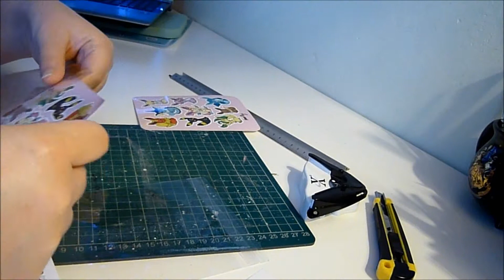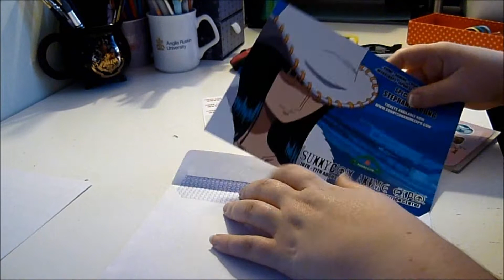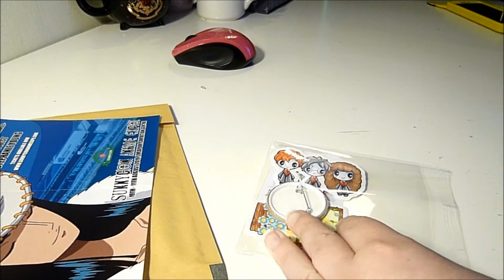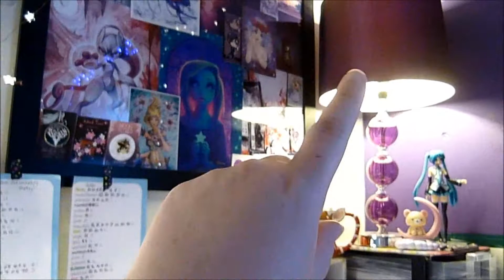Super Chill Packaging Etsy Orders! Weekly Art Vlog 40!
Materials I use (these are my most common used but I'm not limited to):
Winsor and Newton inks,
Daler Rowney Mixed Media paper,
Winsor and Newton watercolour paints
Crayola coloured pencils,
Faber Castell Polychromos pencils,
Kuretake Gansai Tambi pearl watercolour paints